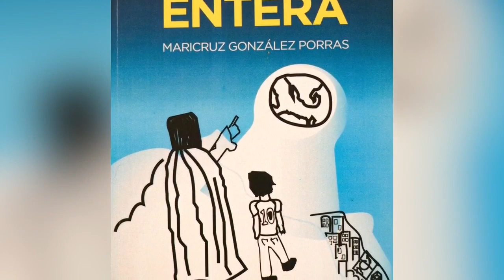Maricruz González Porras y su libro "Mi vida entera"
Es un libro que narra la historia de Abraham, durante su proceso de vida y su actitud al enfrentar dos graves padecimientos: La neurofibromatósis y el cáncer. Un mensaje lleno de esperanza de la vida después de la muerte.